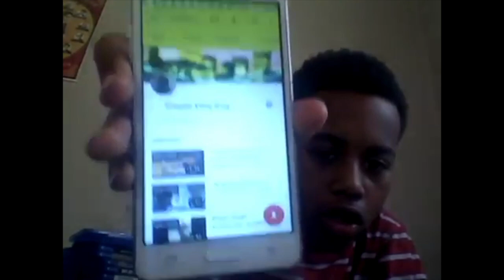Minor Setback for Major Comebacks (You will comeback even stronger)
Just like cutting your hair ends, its required in order for your hair to keep growing. Same goes with life, we must cut when to cut our ends In order to keep growing. Whether that be ends to a goal or ends to a relationship, without mistakes and setbacks we wont gain wisdom. Stay strong in times of setbacks. You will comeback even stronger

Lavonce_Moore
Layback Vibe Ent